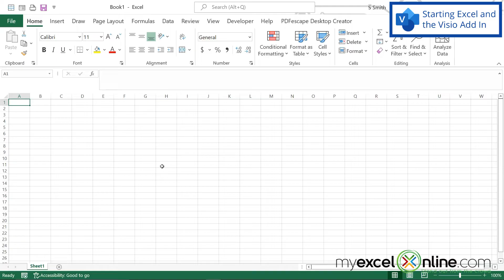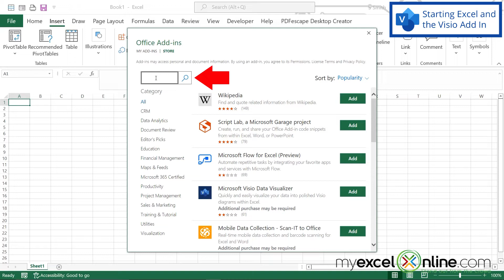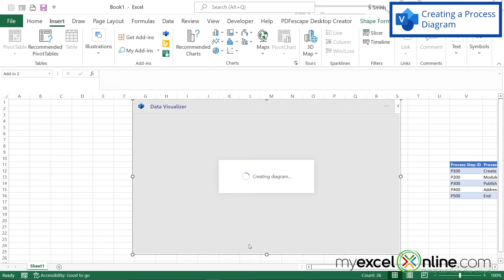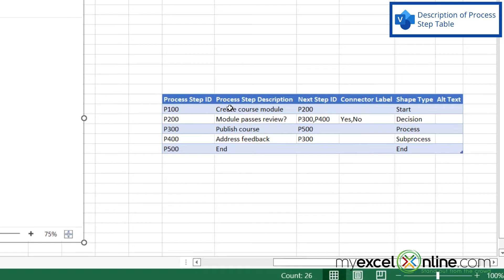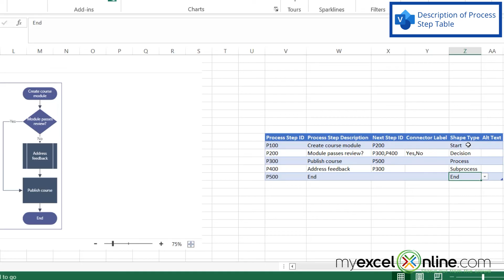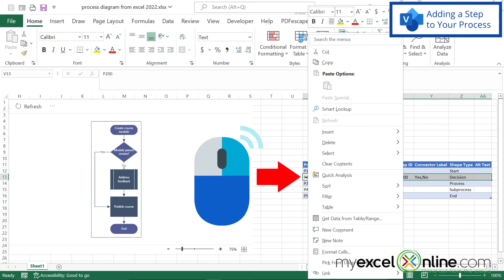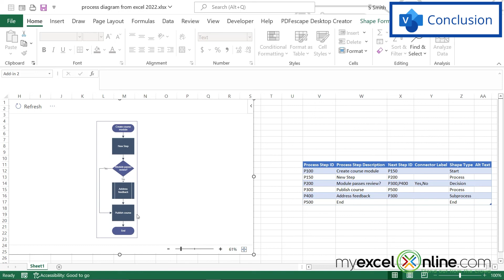Creating a Process Diagram in Visio from Excel 2023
Watch this video to learn how to create a process diagram in Visio from Excel in 2023. We will go over how to launch the Microsoft Visio Data Visualizer from Excel so that you can use the tools of Visio within Microsoft Excel. We will then show you how to use the wizard to create a Visio process diagram as well as how to add to and edit the corresponding step table in Excel. This is a great tutorial for anyone who would like to use the tools of Microsoft Visio within Microsoft Excel for process diagrams, organizational charts, and more!

⌚ Time Stamps:
00:00 - Introduction to Creating a Process Diagram in Visio from Excel 2023
00:32 - Starting Microsoft Excel and Using the Visio Add-In
01:33 - Creating a Visio Process Diagram in Microsoft Excel
03:36 - Description of Visio Process Step Table in Microsoft Excel
08:02 - Adding a Step to Your Visio Process in Microsoft Excel
09:00- Conclusion for Creating a Process Diagram in Visio from Excel 2023

👨‍🏫 MyExcelOnline Academy Online Excel Courses 👇
1,000 video training tutorials & support covering Formulas, Macros, VBA, Pivot Tables, Power Query, Power Pivot, Power BI, Charts, Financial Modeling, Dashboards, Word, PowerPoint, Outlook, Access, OneNote, Teams & MORE...

101 Most Popular Formulas Paperback on Amazon
101 Ready To Use Macros Paperback on Amazon
101 Best Excel Tips & Tricks Paperback on Amazon

Cheers,

JOHN MICHALOUDIS
Chief Inspirational Officer & Microsoft MVP